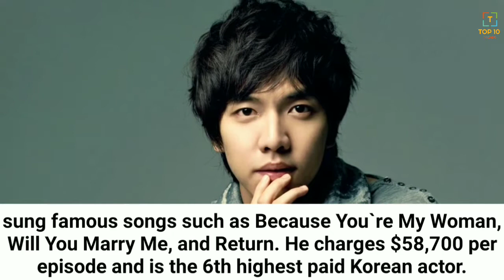Top 10 Highest Paid Korean Actors in 2017-2018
Hi Everyone Today We Talk About Top 10 Highest Paid Korean Actors in 2017. So let's go.

Number 10. Ji Chang Wook:

Ji Chang Wook is a South Korean actor. He is very famous throughout Korea, but he got recognition of his work after a leading role in the daily drama serial Smile again. He is also one of the most handsome Korean actors also. His successful drama serials are Warrior Baek Dong-soo, Empress Ki and Healer. He charges $42,000 per episode and is the 10th highest paid Korean actor.

Number 9. Song Joong Ki

Song Joong Ki is a South Korean actor and host. He got acclamation and fame from the famous drama serial Sungkyunkwan Scandal. He also hosted different shows. His famous and successful movies are A Werewolf Boy and Descendent of the Sun. He charges $50,300 per episode and is the 9th highest paid Korean actor.

Number 8. Lee Jong Suk

Lee Jong Suk is a South Korean actor and model. He is well known to be youngest model ever of the Seoul Collection program for Seoul Fashion Week. He started his acting career from short film Sympathy. He is best known for his leading role in School 2013, Doctor Stranger, I Can Hear Your Voice, Pinocchio. Lee charges $50,300 per episode and ranks the 8th highest paid Korean actor.

Number 7. Yoo Ah In:

Yoo Ah In is a South Korean actor. He rose to fame in television series Sungkyunkwan Scandal. He is also one of the most handsome Korean actors. He is best known for his role in Punch, Secret Love Affair, Veteran, The Throne and Six Flying Dragons. He charges $58,700 per episode and is the 7th highest paid Korean actor.

Number 6. Lee Seung Gi:

Lee Seung Gi is a South Korean actor, singer, master of ceremonies and an entertainer. He is one of the most search male stars in the 20s, known for his upright, positive image and as a symbol of success. He has also sung famous songs such as Because You`re My Woman, Will You Marry Me, and Return. He charges $58,700 per episode and is the 6th highest paid Korean actor.

Number 5. Lee Min Ho:

Lee Min Ho is a South Korean actor, singer and model. Lee first gained huge fame with Boys Over Flowers, for which he won several awards. He won Best New Actor award in the category of television at the Baeksang Arts Awards and also a Seoul international Drama Award. His famous dramas are The Heirs, City Hunter, Personal Faith. He also one leading role in the famous movie Gangnam Blues. He charges $58,700 per episode and is the 5th highest paid Korean actor.

Number 4. So Ji Sub:

So Ji Sub is a South Korean actor. After making his entertainment debut as a jeans model, he became best known for his leading roles in the television series I`m Sorry, I Love You, Cain and Abel, Master`s Sun and Oh My Venus. But he got true fame after the drama Master`s Sun. So Ji Sub charges $67,100 per episode and is the 4th highest paid Korean actor.

Number 3. Jo In Sung:

Jo In Sung is a South Korean actor. He is well known for his tremendous role in the television series What Happened in Bali, That Winter, the Wind Blows, It`s Okay That`s Love and many other. Jo is a versatile and famous actor. He charges $67,100 per episode and is the 3rd highest paid Korean actor.

Number 2. Hyun Bin

Hyun Bin is a South Korean actor. He is best known for his leading role in television dramas My Name Is Kim Sam-soon and Secret Garden for which he got much fame and popularity. Hyun charges $83,900 per episode and is the 2nd highest paid Korean actor.

Number 1. Kim Soo Hyun:

Kim Soo Hyun is a well known South Korean actor, he is both a film and drama actor. He is well known and famous for his role in the television dramas Dream High, My Love from the Star, The Producers and Moon Embracing The Sun. His top successful movies are The Thieves, Secretly, Greatly. He charges $83,900 per episode and is the most highest paid Korean actor of 2017.

These actors are famous and are idols for Korean and also in other states as well. I hope you enjoy the video. So which actor you like most. Tell us in Comments.